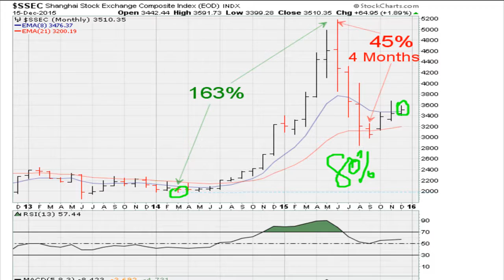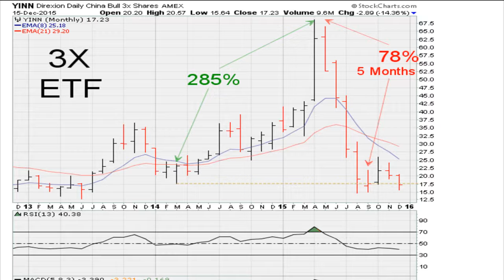Avoiding 3X ETFs - #37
After trading for years without this knowledge of important RSI levels of 30.9, 38.2, 50, 61.8 and 69.10 I can know see things I was blind to back in the day.

I hope and trust that this and other videos (that I provide free of charge with genuine love - no strings attached) on my channel and elsewhere by by other smart people can help us all decode the market and more importantly help many take advantage of market opportunities.

The ABOVE VIDEO IS A BRIEF SAMPLE! The FULL PLAYLIST (with more than 14 much longer and detailed videos - and growing) Can NOW Be Found ONLY

Check out this video on phi or golden mean or 1.618 Check out this video on phi or golden mean or 1.618

Here are third party videos explaining the issue with leveraged ETF's

Direxion Daily FTSE China Bull 3X ETF (YINN) - NYSEArca - $YINN
Direxion Daily FTSE China Bear 3X ETF (YANG) - NYSEArca - $YANG
ProShares UltraShort FTSE China 50 (FXP) $FXP
iShares China Large-Cap (FXI) $FXI
Deutsche X-trackers Harvest CSI300 CHN A (ASHR) $ASHR